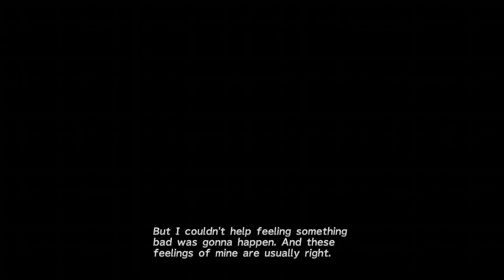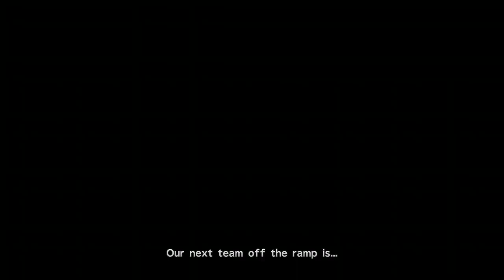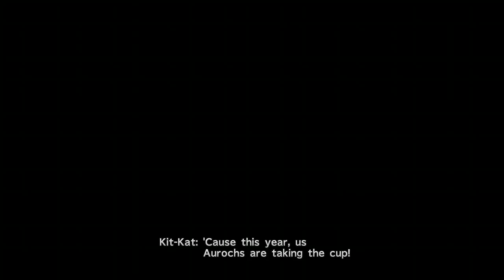Final Fantasy X | X-2 HD Remaster | part 5